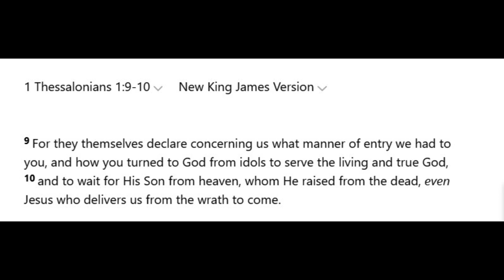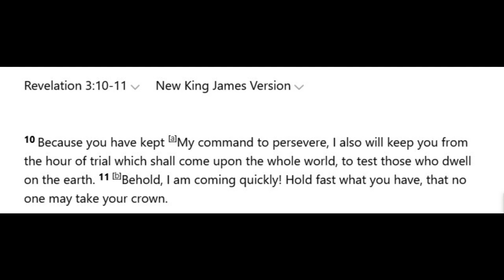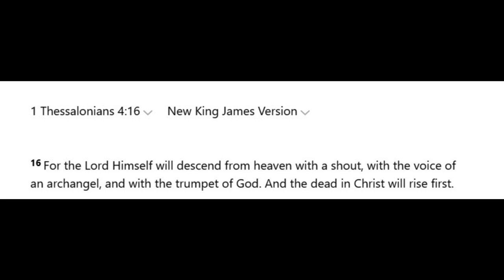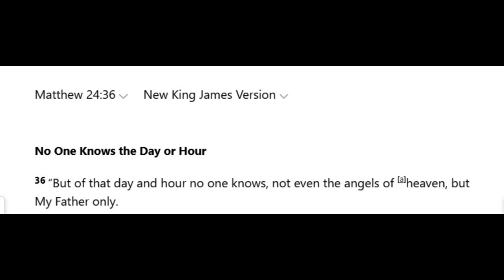Don't believe the rapture will happen? Don't skip this video!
This video is for these people who don't believe in the rapture. Take a look at this because you don't wanna miss out.